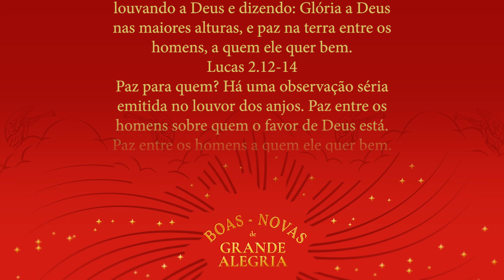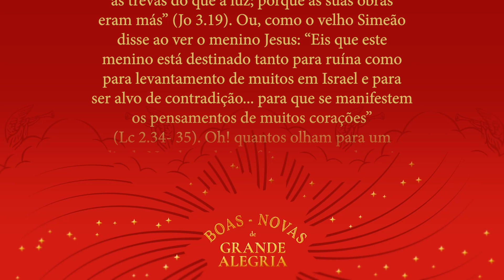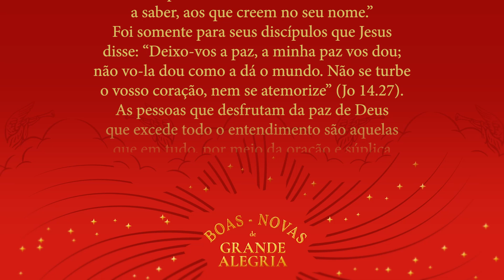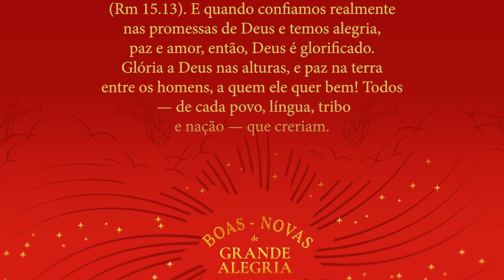Dia 6 – Paz entre os homens a quem Deus quer bem (Lucas 2.12-14)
Boas-novas de grande alegria
Por: John Piper
Prefácio: David Mathis
Publicado pela Editora Fiel

Narrador: Duda Baguera